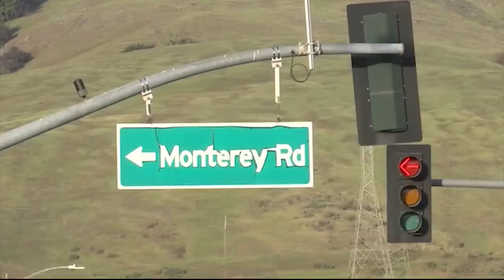UFC star Cain Velasquez changes plea in ‘vigilante’ shooting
Former UFC heavyweight champion Cain Velasquez pleaded no contest to attempted murder on Friday for firing a gun at a man who allegedly molested one of the fighter’s young children. The Santa Clara County District Attorney’s Office described Velasquez’s violence as a “vigilante shooting spree.” Investigators said Velasquez was seeking revenge in 2022 against a suspected pedophile, 43-year-old Harry Goularte, who lived in a San Martin home daycare. One of Velasquez’s children reported being molested by Goularte inside the daycare’s bathroom, court documents show.